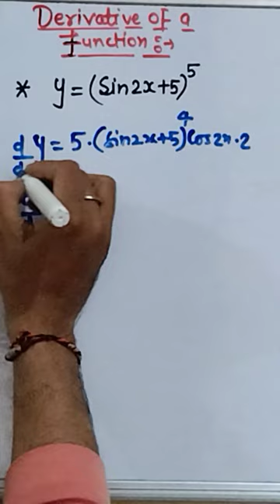Differentiation by chain rule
calculus
derivative
product rule
Chain rule differentiation class 12 phy
mathematics
derivatives
maths
find the derivative
quotient rule
derivative rules
chain rule examples
precalculus
differential calculus
calculus 1
math tutorial
derivative formulas
definition of derivative
basic rules of differentiation
basic calculus
differentiation rules
power rule